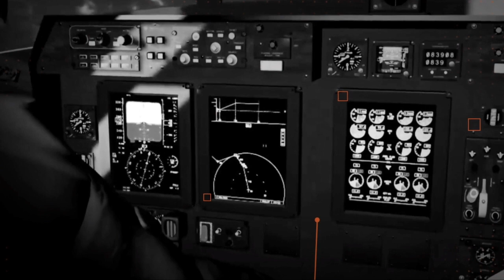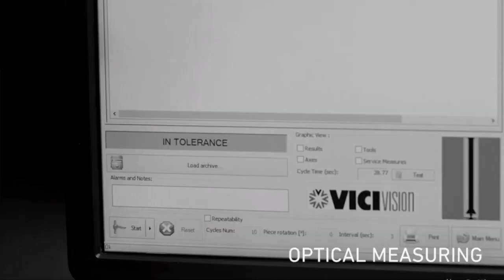Collins Aerospace: Senior Advanced Manufacturing Engineer - How To Get A Job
This interview contains information on what it's like working in the aerospace industry. A Collins Aerospace engineer gives his personal perspective as well as advice on how to get a job.

00:00 - Collins Aerospace Intro

00:55 - Collins Engineer Intro

01:58 -  What is it like working there/ What are your day to day duties?

03:48 - What type of robots do you work with?

05:46 - What do you like the most about working there?

06:50 - What do you like the least?

08:12 - What is the coolest thing you've seen while working there?

09:50 - How did you get you get into Collins Aerospace?

11:24 - What made you stand out the most as an applicant?

13:03 - Reality vs expectation. How does the industry differ from what you
expected

17:17 - Do you have any words of wisdom for aspiring engineers?